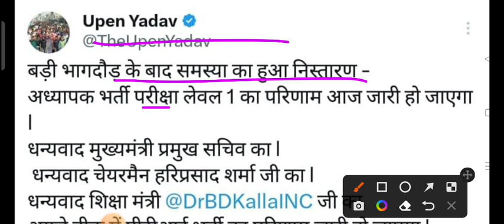reet level 1 result news / reet mains exam latest news / today reet result news